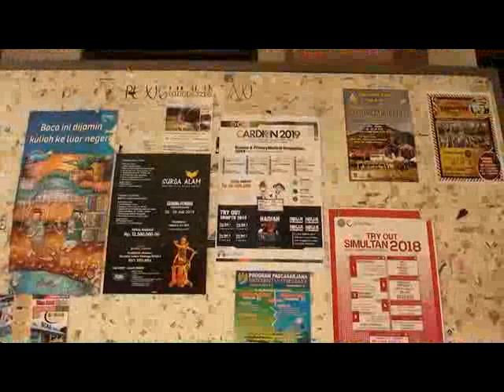Jembatan Merah Parianom Musik Lokal Temanggung 2018